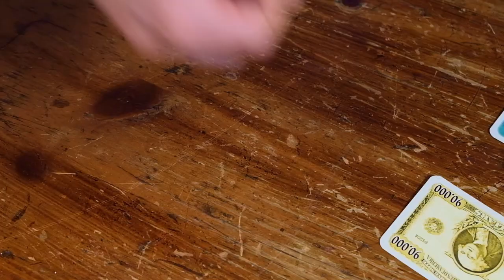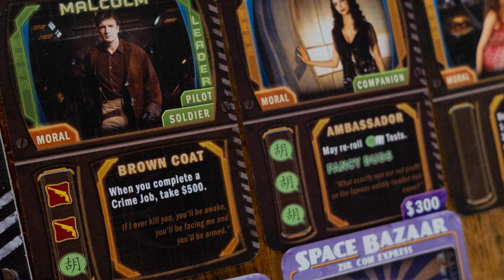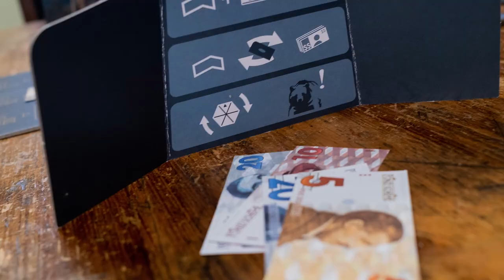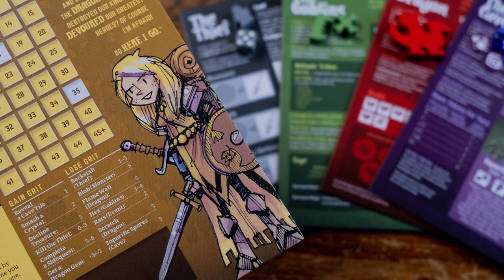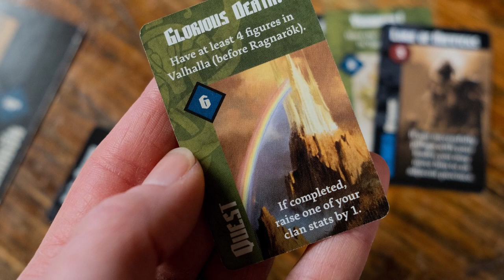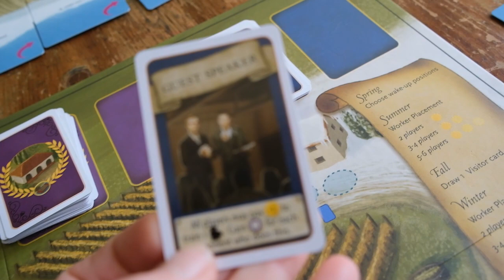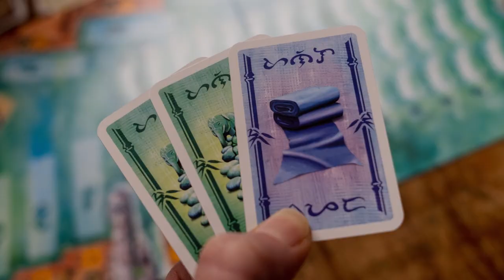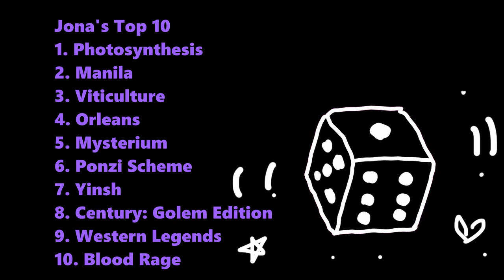Our Top 10 Favorite Games | One Pip Wonder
MAKING Top 10s is a good way to pass the time while quarantining. so is WATCHING them! Please enjoy! Our top 10 favorite games as of 2020! Share in the comments your top 10 :)
Also know we are in prayer as a family for everyone out there, stay safe and healthy and know we are in this together!
Host: Jona Minotto
Photography, Filming and Editing: Jona Minotto